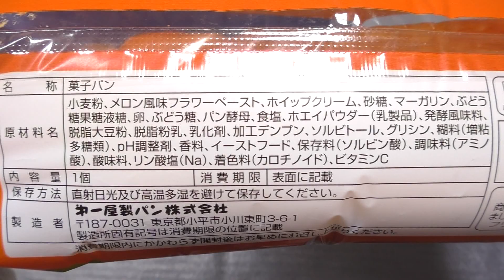第一パン コッペパン 富良野メロン&ホイップ [60fps]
第一屋製パンの「コッペパン 富良野メロン&ホイップ」です。発売日は2015年7月1日。